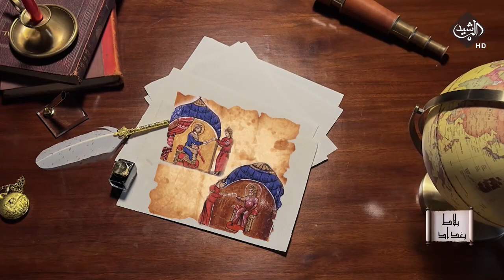لماذا سارت جيوش المأمون لحصار بغداد ؟